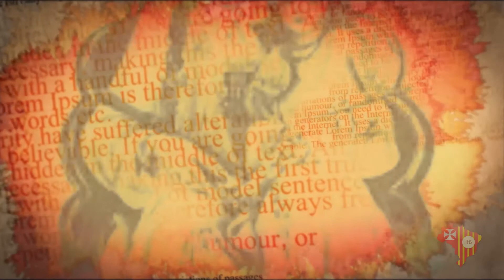Oração de São Pedro Armengol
Conheça a oração de São Pedro Armengol.